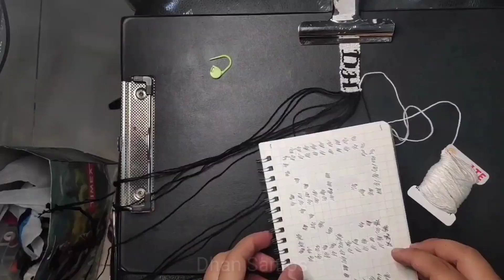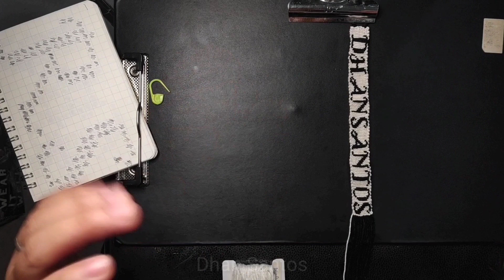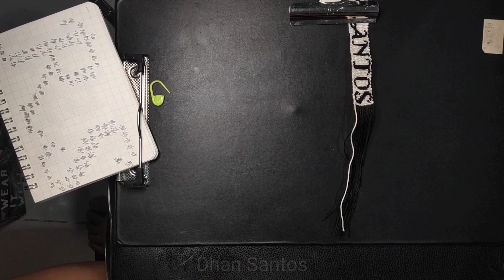DIY : Friendship Bracelet with name | Finish project | DS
hello guys finally natapos na natin yung bracelet na ginagawa natin sa vlog#1 . sana may natutunan kayo sa video na to ☺️

🎵 Track Info:

Genre and Mood: Dance & Electronic + Happy

Montage music :Electro Light-symbolism